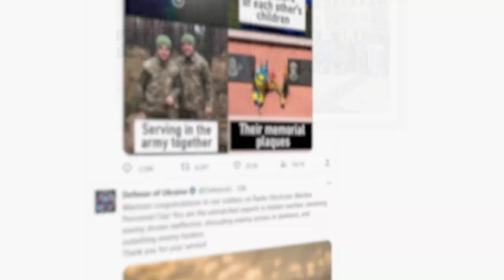Seven kiwi ambulances arrive in Ukraine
20,000 kilometres later, seven ambulances from New Zealand have arrived in war torn Ukraine. The decommissioned St John ambulances were donated by not-for profit kiwi organisation Kiwi K.A.R.E., setup by former Tauranga Mayor Tenby Powell.

If you want to know more about Kiwi K.A.R.E. or support them